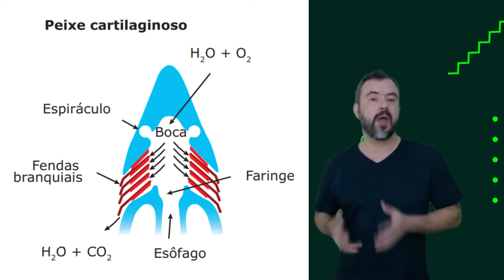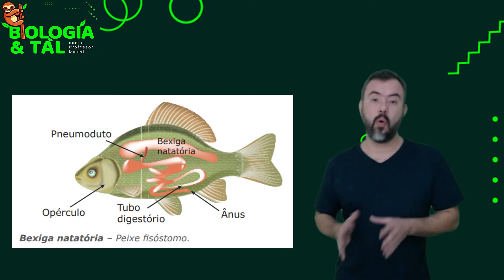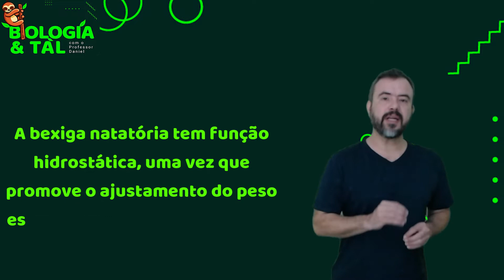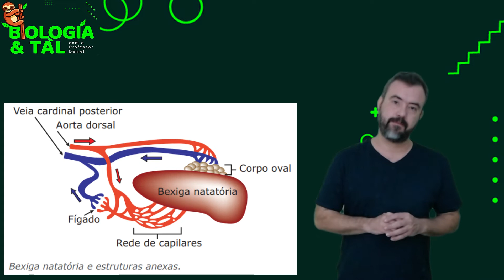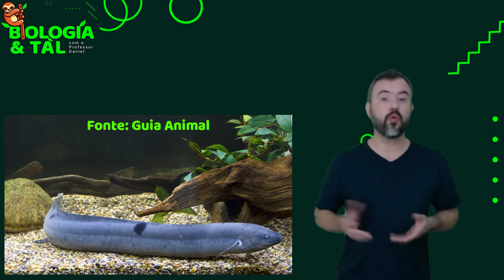VERTEBRADOS | Peixes | Mecanismo Respiratório | Prof. Daniel Fernandes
Nesta videoaula vamos falar sobre o MECANISMO RESPIRATÓRIO dos PEIXES, animais aquáticos, de corpo geralmente alongado ou fusiforme, dotados de esqueleto interno, brânquias e nadadeiras.